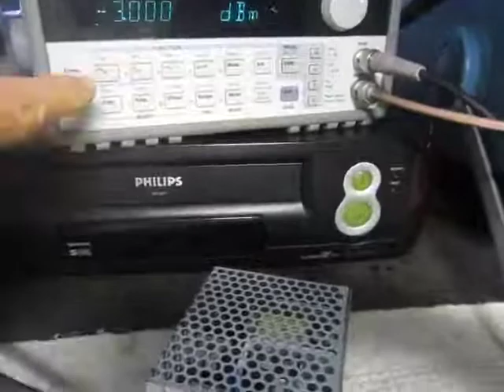KSS 151A with original Laser Diode, A B C and D photodiodes testing signals